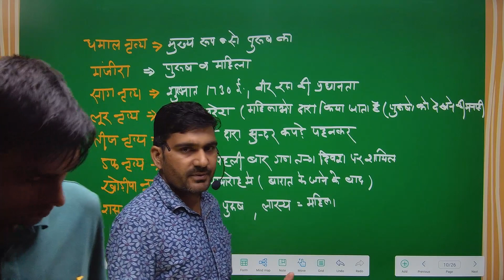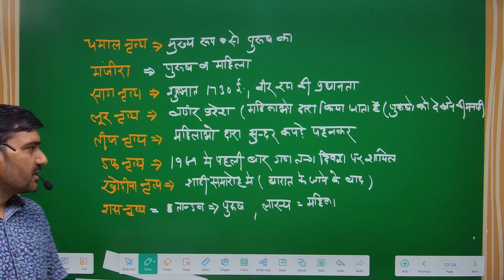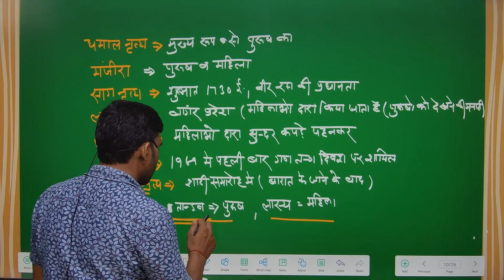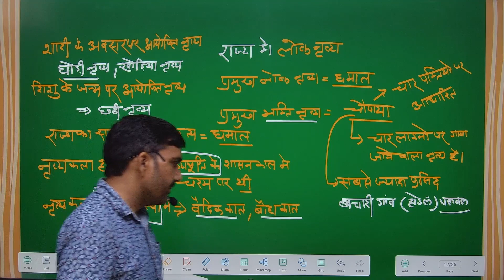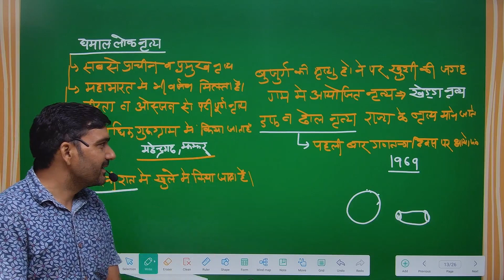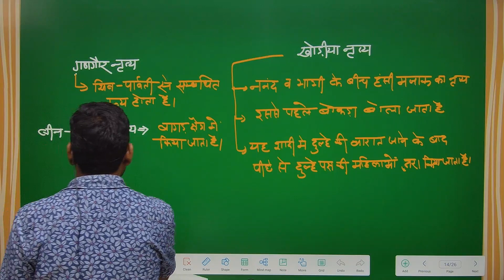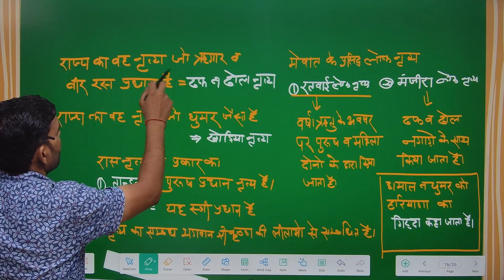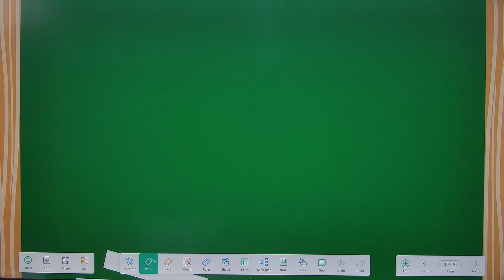|| लोक नृत्य हरियाणा || By Jitender Sir || Important For Hssc Cet ||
||Most Important Questions ||आगामी परीक्षाओं में छपने वाले प्रश्न hssccet || Most Important questions || Important question for cet || maths top question || static gk || maths questions || sukrampal sir || RAJGURUCAMPUS || SATNALI || maths question and answer